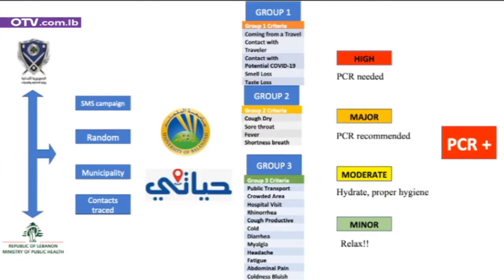انجاز جديد لطلاب البلمند.. ومبادرة من رئيس الجامعة في مواجهة كورونا